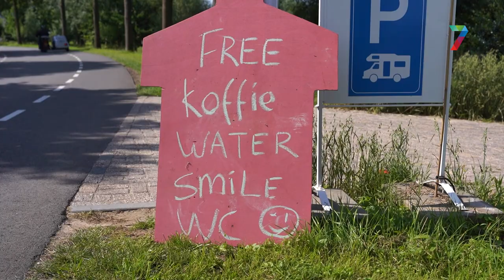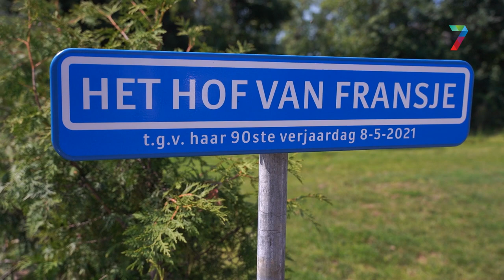'Oma's cake' geen partij voor cake van Oma Fransje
De koffie- en theetuin van Camperplaats de Holtsehoek in Balgoij staat in de wijde omtrek bekend om de geheime cake van Oma Fransje.